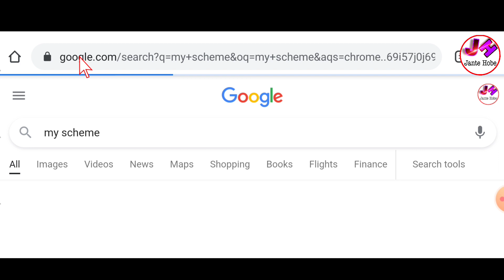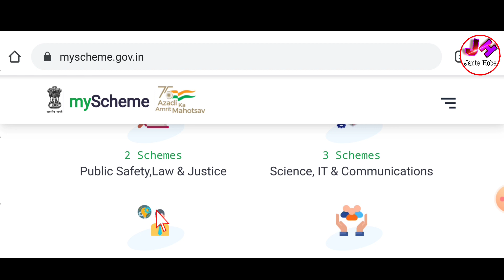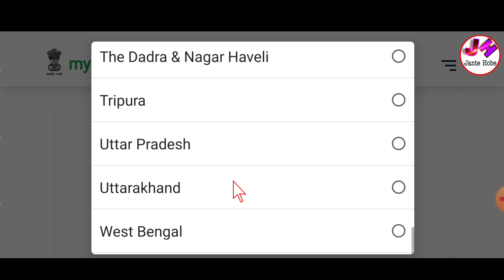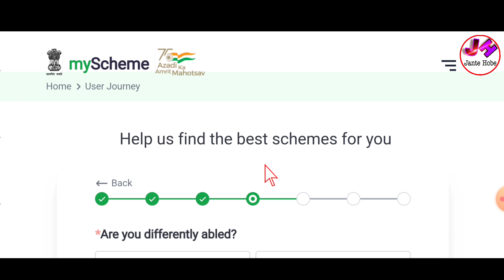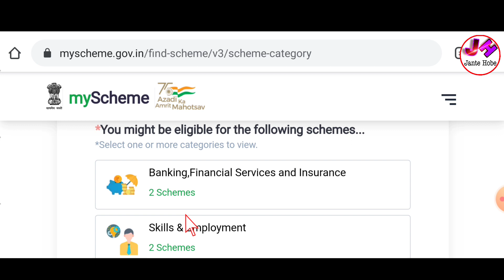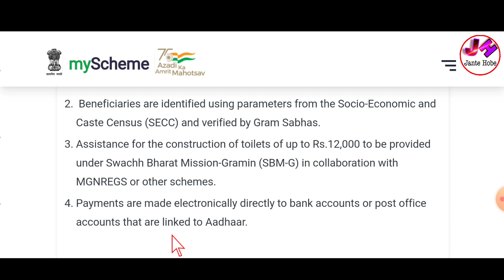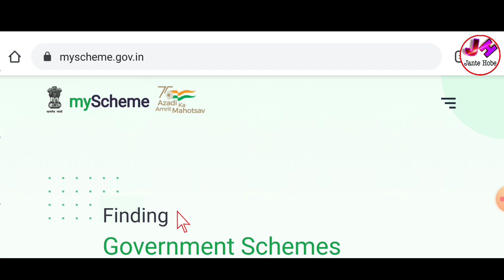My Scheme Portal 2022 | Modi New Scheme | Pmkisan Next Installment Date 2022 | Pm modi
my scheme portal my scheme portal 2022 my scheme pradanmantri avasyojana online apply pm kisan online apply 2022 old age pension online apply 2022 west bengal jantehobe government schemes 2022 scheme 2022 scheme current affairs 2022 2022 scheme current affairs scheme central govt schemes 2022 govt scheme 2022 new scheme 2022 state governments scheme 2022 current affairs pm modi new scheme 2022 new scheme 2022 matric pm modi govt new scheme 2022